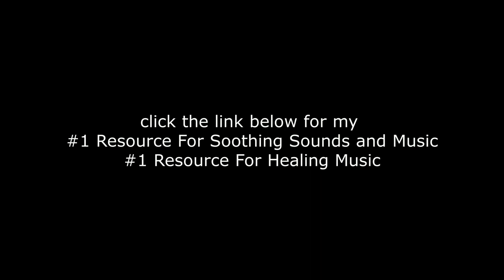Summer Rain with Relaxing Soundscape to rest and relax..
Enjoy the sounds and calm of rain with these relaxing nature videos. If you love the rain, then these videos will be perfect for your collection.

Relaxing Nature Sounds is here to help you relax and unwind. Whether you are stressed out or staying at home sick - this will be the best way to have a break from your everyday life and bring your mind to rest.

Relaxing Nature Sounds has the best selected rain sounds and relaxing nature videos for you. Our collection of ambient soundscapes will help you relax and capture your imagination with its soothing sounds.

This 2-hour video of visuals of rain with relaxing music creates a peaceful environment that allows you to escape your daily life. The sounds and visuals of all video's of Relaxing Nature Sounds are crisp, smooth and realistic for the best possible viewing experience.

You need rain as well as sun for full sceneries! This is a rain video, features high quality and fabulous sound effect. Allow yourself to relax in the cozy ambiance of moving water and let the stress of your busy life fade away.

Experience the calm and relaxation of a gentle rain wherever you go, anywhere in the world. Feel the wind rustling your hair, the warm drops on your skin, and let the distant rumble of thunder soothe your senses and ease your mind.

Enjoy the experience from the comfort of your living room, bedroom or even from under a tree with this Relaxing Nature Sounds Relaxing rain video.

This video was created utilizing the audio "relaxation music #41.mp3"